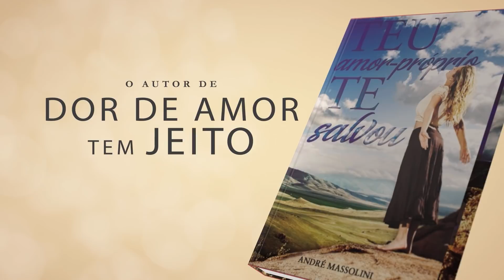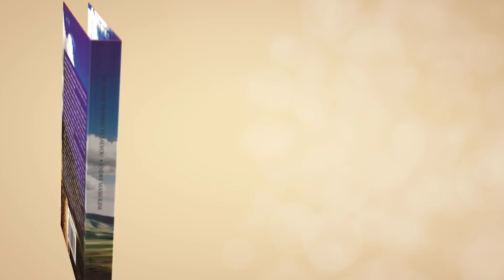Meu namorado estuda fora e vai para as festas, e isso tem me feito mal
📮 ENDEREÇO:
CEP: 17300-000